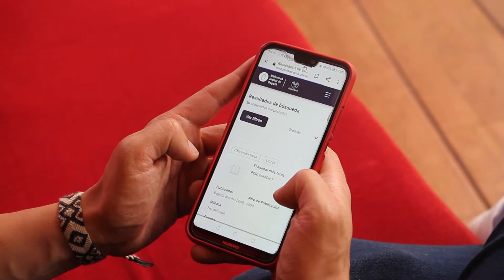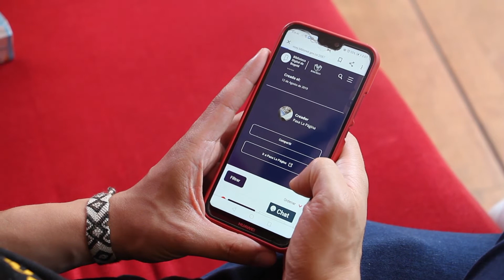Regístrate en la Biblioteca Digital de Bogotá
Acceder a los recursos de la Biblioteca Digital de Bogotá es muy sencillo. Aquí te contamos cómo hacer el registro.